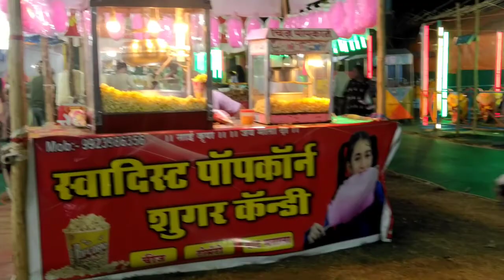Supela Mini Disneyland Mela 2022 Indian Vlogger Hina 🎢 🥳